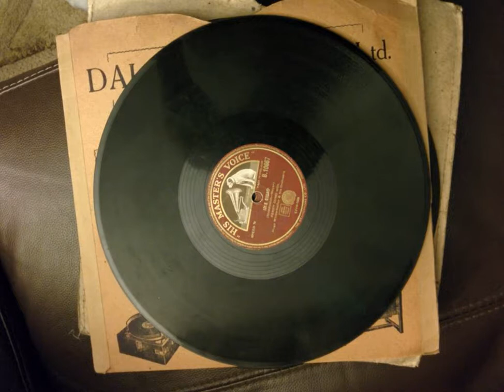ernest pike as herbert payne some sunday morning 1918, great song and version